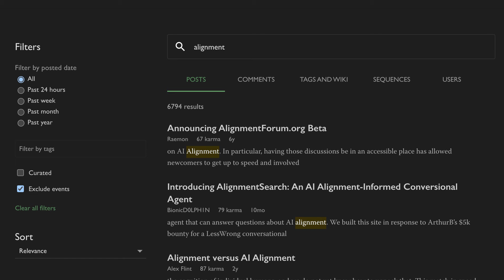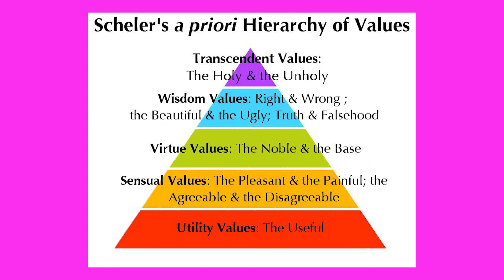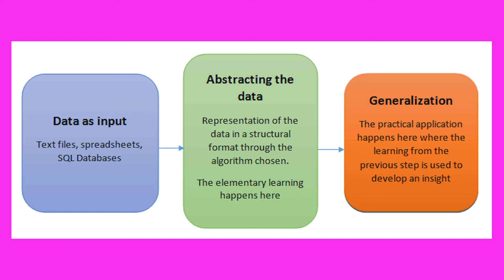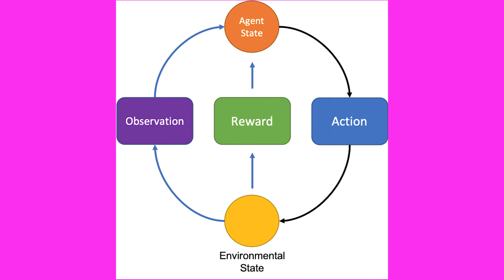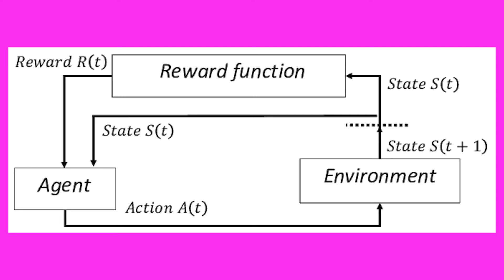WHY AI Alignment Problem is (NEARLY) IMPOSSIBLE To Solve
As AI systems become more sophisticated, there is a fear that humans may lose control over them. Today we explore this question technically and philosophically. Please comment what you think about this video and my presentation of the arguments.